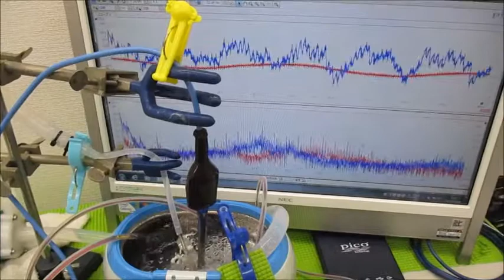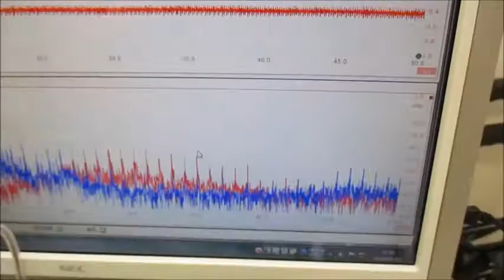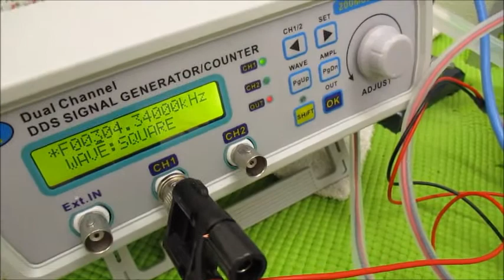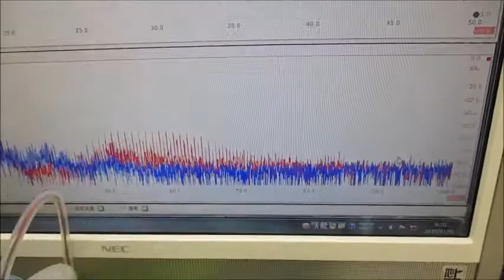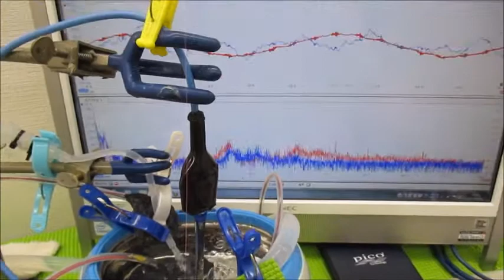超音波と表面弾性波（オリジナル超音波システムの開発技術）